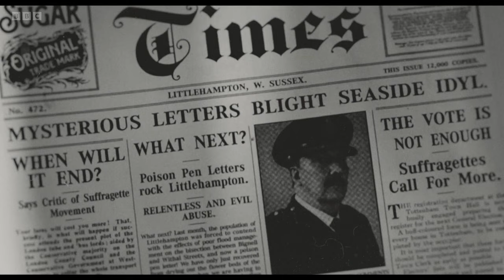Bonnie Langford (West End Star), Timothy Spall, Jacob Collier On The One Show [23.02.2024]